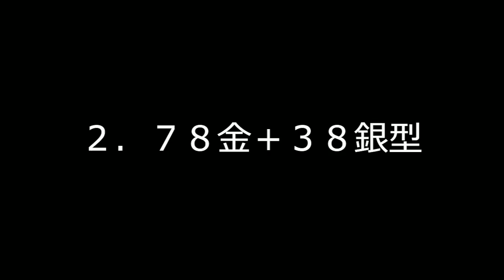【中飛車左穴熊を破壊する①】飛車寄って中央から開戦するだけ！玉が固くて負けにくい相振り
中飛車左穴熊を三間飛車でどう破るかというシリーズ開幕。
きょうは角道をお互いに開けたままの形を紹介します。
こっちは美濃に組んで飛車浮いて端詰めて・・・という自然な形で
相手のすべての形に対応できます。
覚えることが最小限で済む動画。ドル箱にしてたので公開するのが惜しいです

チャプター
00:00 導入
00:31 ポイント解説
02:49 一直線穴熊破り
05:32 78金+38銀型
08:50 78金+39銀待機
12:22 まとめ

このチャンネルは、将棋を上達したい人たちに向けて役に立つ動画や番組を
突き詰めて作っていくチャンネルです。

【よく見られている動画や番組】